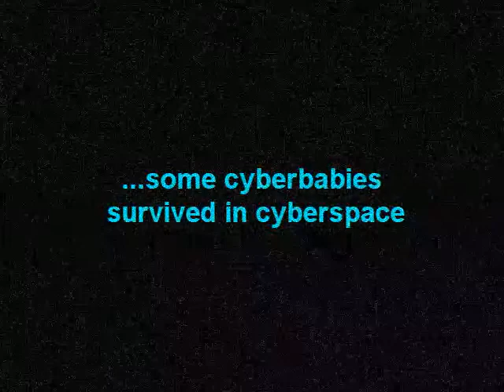Tripentronic Studios productions 2a ...wath?...what?....somebody out there...who would know...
Tripentronic Studios productions 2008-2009- les productions de Tripentronic Studios-
EVJ Mic Trip and EVJ Oliver Entronic. Some cyberbabies survived in cyberspace through cybernetic travels locations...